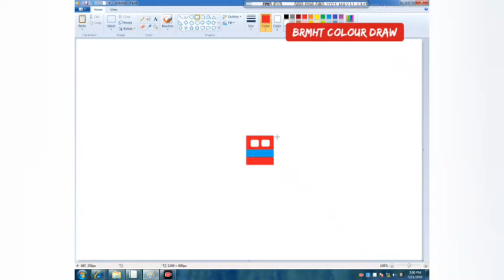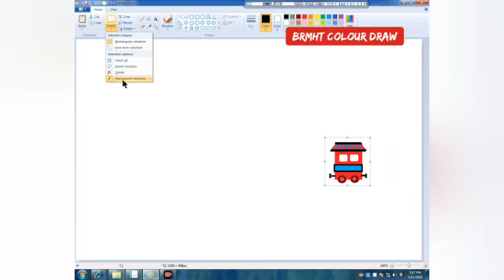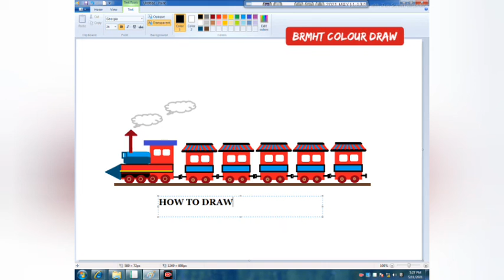how to draw a train in computer Ms painting drawing tutorial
Ms painting drawing a cartoon train easy